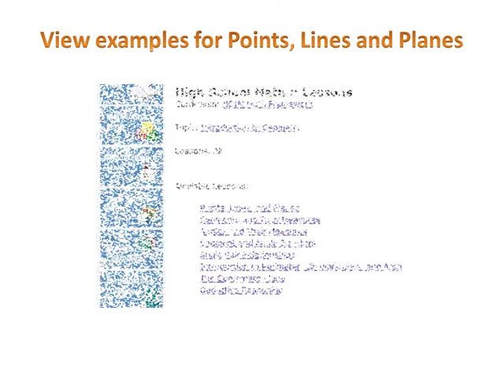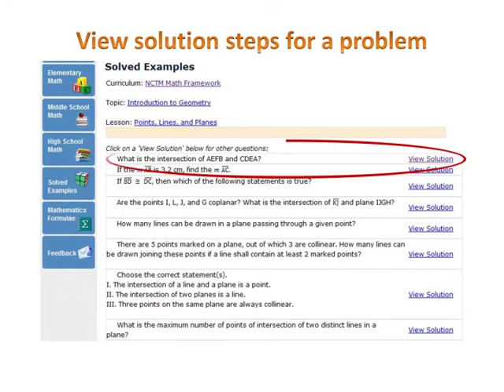Intersecting lines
for more details about Intersecting Lines. Also to explore other math words go
Definition of Intersecting Lines
Lines that have one and only one point in common are known as intersecting lines.
More about Intersecting Lines
A minimum of two lines are required for intersection.
The common point where all the intersecting lines meet is called the Point of Intersection.
All the intersecting lines form angles at the point of intersection.
Example of Intersecting Lines

In figure, there are two lines AB and CD which intersect each other at O.
Solved Example on Intersecting Lines
Which figure shows a pair of intersecting lines?

Choices:
A. Figure 2
B. Figure 3
C. Figure 1
D. Figure 4
Correct Answer: A
Solution:
Step 1: Intersecting lines cross at a common point.
Step 2: Figure 2 has two lines, which intersect each other at a single point.
Step 3: So, Figure 2 represents a pair of intersecting lines.